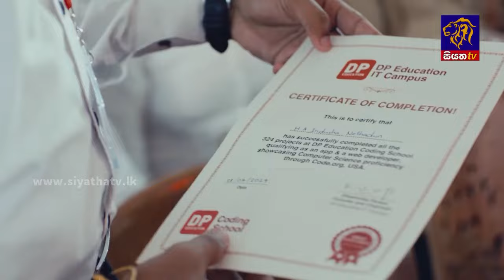වෘත්තිමය ක්‍රමවේදයක් තුළ රටේ රාජ්‍ය පාලනය ක්‍රියාත්මක විය යුතුයි | Siyatha News